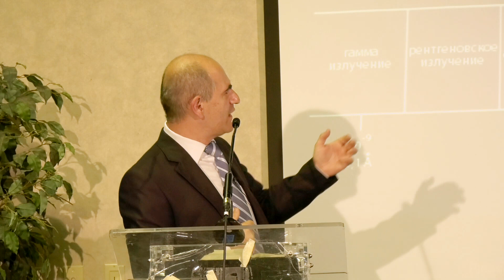Проповедь "От тьмы к свету" - Артур Галстян | Духовные размышления